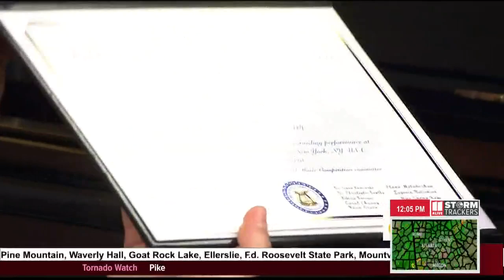Pianist Michael Rainwater performs on A&C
Rising star Michael Rainwater performs on 'Atlanta & Company'